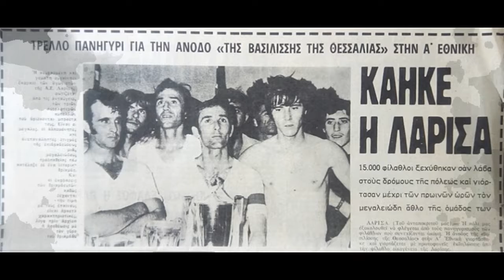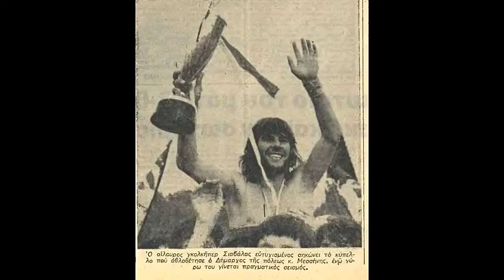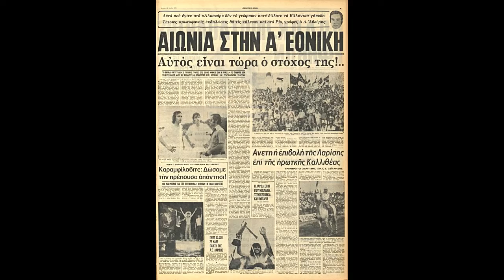Εικόνες από τη φιέστα της πρώτης ανόδου στην Α' Εθνική το 1972 -73 (38η αγ. ΑΕΛ-Καλλιθέα 3-0)